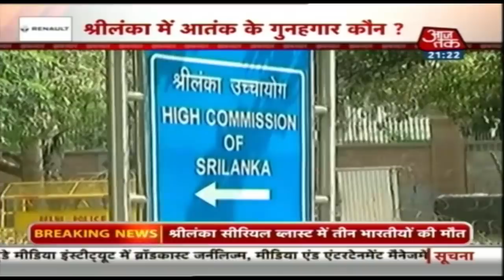श्रीलंका में आतंक के गुनहगार कौन? देखिए खबरदार Chitra Tripathi के साथ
आठ-आठ सीरियल ब्लास्ट, कम से कम 207 लोगों की मौत, 500 से ज़्यादा लोग घायल. आज श्रीलंका में जो हुआ है उस तरह का भयानक आतंकवादी हमला हमने पिछले 20 साल में या तो अमेरिका में 11 सितंबर 2001 के हमले में देखा है, जहां करीब 3 हज़ार निर्दोष नागरिक मारे गए थे या फिर छब्बीस-ग्यारह के मुंबई हमले में देखा था, जिसमें 165 निर्दोष लोग मारे गए थे और 300 से ज़्यादा लोग घायल हुए थे. आज श्रीलंका में भी आतंकवादियों ने जिस तरह का खूनी खेल खेला है वो ना सिर्फ इसी पैमाने का आतंकी हमला है जिस पैमाने पर नौ-ग्यारह और छब्बीस-ग्यारह का हमला था बल्कि ये हमारे सामने आतंकवादियों के खूनी मंसूबों की नई चुनौती भी है क्योंकि पड़ोसी देश होने के नाते सतर्क हमें भी रहना होगा वैसे भी भारत बरसों से आतंकवाद के खिलाफ बड़ी जंग लड़ रहा है. श्रीलंका का आतंकी हमला तो बेचैन कर देना वाला है क्योंकि श्रीलंका में 10 साल की शांति के बाद आतंक की खूनी वापसी हुई है वो ऐसा देश है जिसने 30 साल तक गृह युद्ध और आतंकवाद झेला है.2009 में गृह युद्ध के खात्मे के बाद श्रीलंका में शांति लौटी, लेकिन अब फिर से आतंक की आहट चिंता बढ़ा रही है.